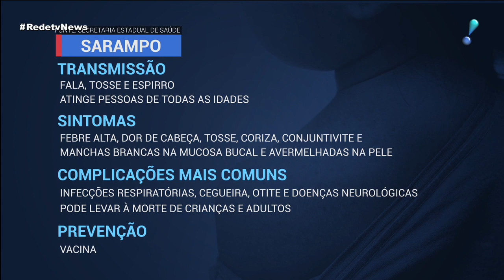Bruno Covas pede apoio da população à campanha contra o sarampo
A cidade de São Paulo já soma 363 casos de sarampo desde o começo do ano. Só neste mês o aumento foi de 164%. Para frear o avanço da doença, a Prefeitura vai contar com a ajuda do governo do estado. Já são 42 dias de campanha da vacinação contra o vírus. A meta é vacinar, até 16 de agosto, 2,9 milhões de jovens entre 15 e 29 anos. Mas, por enquanto, só 6% deles se imunizaram. O prefeito Bruno Covas pediu apoio da população à campanha e culpou as fake news pelo aumento no número de casos neste mês.